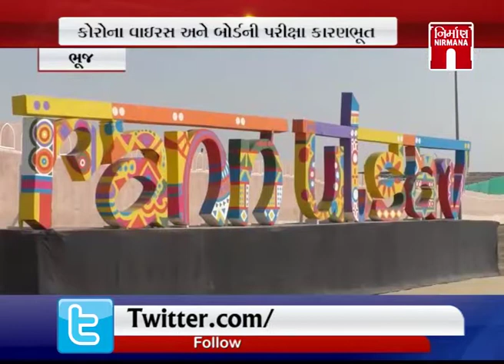Bhuj નો રણોત્સવ કોરોના વાઇરસને કારણે આ વર્ષે લાગ્યો ઝાંખો । Nirmananews